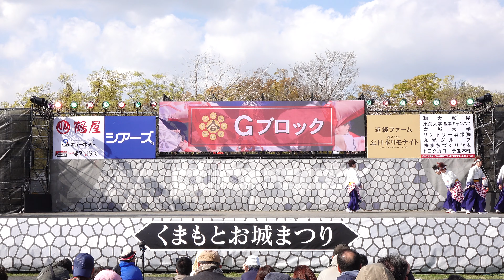周防紅華連 @ 九州がっ祭 (熊本城二の丸/2日目) 2019-03-31T15:30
2019年3月31日(日)、熊本県熊本市で開催された「九州がっ祭」(熊本城二の丸/2日目)での「周防紅華連」さんの演舞です。